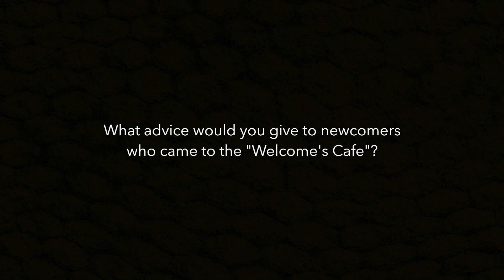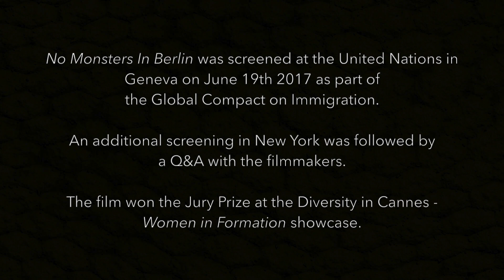A film made in collaboration with Syrian refugees in Berlin is screened at the United Nations.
UN Migration Agency: Interview with Mala Ghedia - Actress & Filmmaker of NO MONSTERS IN BERLIN.

A narrative short film made in collaboration with the Syrian Refugee community in Berlin has won accolades at film festivals around the world. It was screened at the United Nations at part of the Global Compact on Migration.